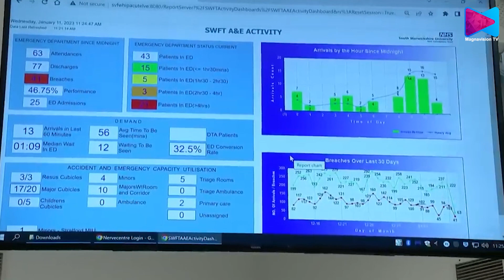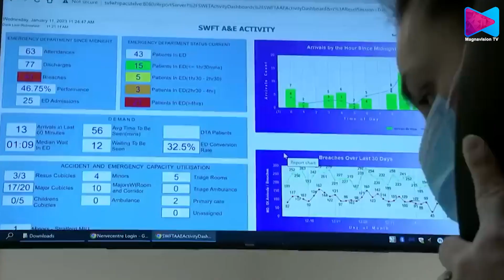2025-ൽ ലക്ഷ്യമിട്ട നഴ്‌സുമാരിൽ 10,000-ലേറെ പേരുടെ കുറവ് നേരിടുമെന്ന് കണക്കുകൾ